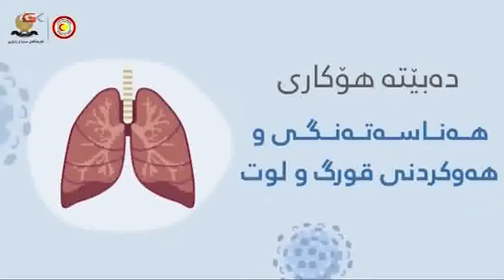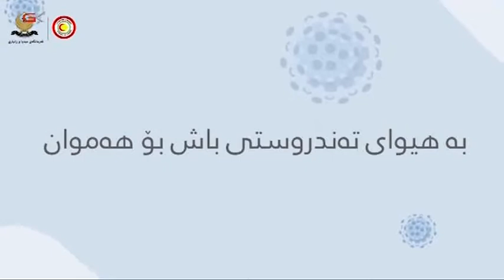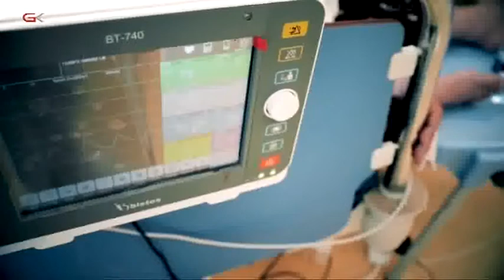بەرنامەی گەرماوگەرم 7/9/2020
بەرنامەی گەرماوگەرم
تەوەری یەكەم : سەردانی وەفدی هەرێمی كوردستان بۆ بەغداد
فەخرەدین محەمەد / چاودێری سیاسی

تەوەری دووەم : دۆخی ئابووری و بازرگانی جیهان
د.خالبد حەیدەر / مامۆستای زانكۆ